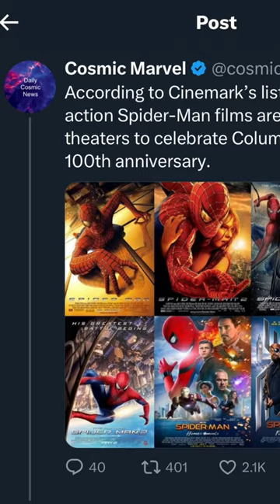Every Live Action Spider-Man Movie Is Being Re-Released In Theaters…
Horror Channel: ​⁠​@mr.gruesome1584 ​⁠ ​⁠ ​⁠ ​⁠ ​⁠ ​⁠ ​⁠​⁠​​⁠ ​⁠​⁠ ​​⁠​⁠​⁠
Star Wars Channel: @Storm62k ​⁠ ​⁠ ​⁠ ​⁠ ​⁠ ​​⁠ ​⁠ ​⁠ ​⁠ ​⁠ ​⁠​⁠​⁠ ​⁠​⁠ ​⁠
Science Channel: @Storm52k ​⁠ ​⁠ ​​⁠ ​⁠ ​⁠ ​⁠ ​⁠​⁠​​⁠ ​⁠​​⁠ ​⁠​⁠
Avatar Channel: @Storm72k​⁠ ​⁠​⁠ ​​⁠